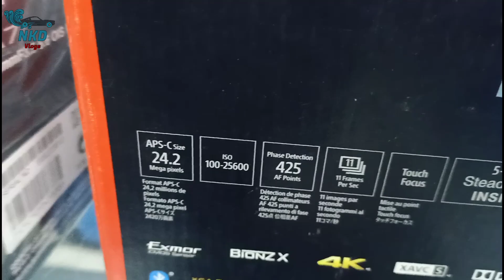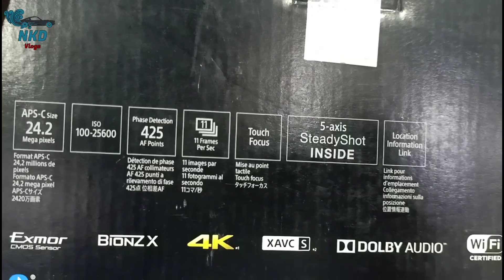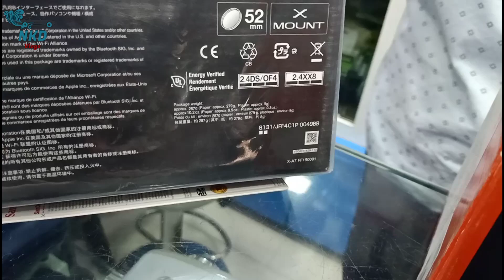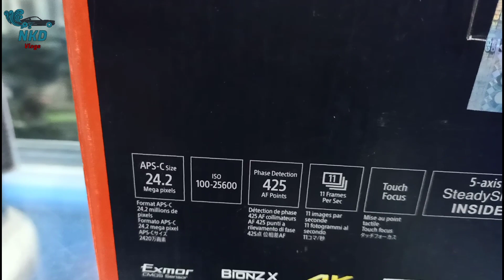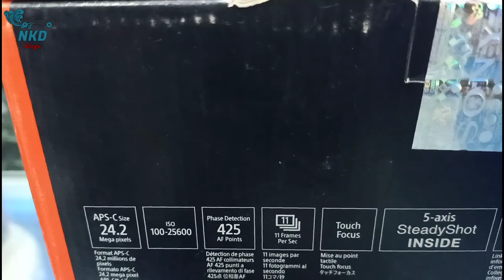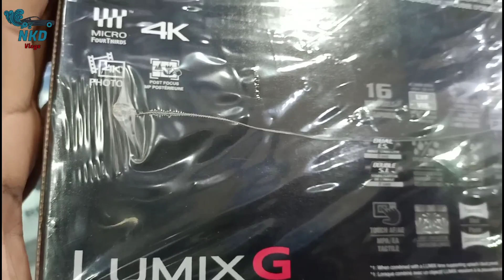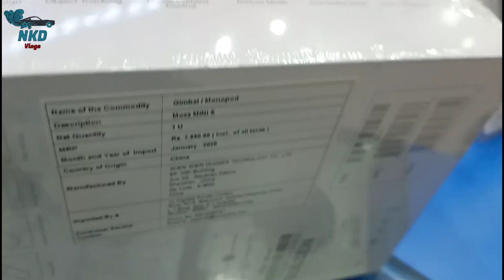Used Red Epic/Dragon Hollywood Bollywood movie camera ! Sony 6400/cannon M50/Fujifilm XA7 ! 2020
Exploring different movie cameras. Especially a used/second hand Red epic or Red Dragon for very less price. Is it worth it? Also checking out which is the best vlogging camera. Sony 6400, Cannon M50, Fujifilm XA7, etc. Do suggest me the best vlogging camera you think is the best for vlogging. Do comment.

Gadgets used
Selfi stick